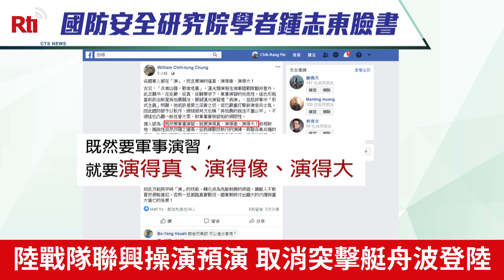陸戰隊「聯興操演」 取消突擊艇課目【央廣新聞】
三軍實彈操演 在中南部登場！為了下週登場的漢光演習，陸戰隊今天(9日)也按計畫，在屏東加祿堂海灘 進行「聯興操演」預演，但因為【突擊艇】翻覆意外，取消了突擊艇「舟波向岸課目」，所有同型突擊艇，都被放在岸邊沒出動。而美國在2015年底說要賣給台灣的aav7兩棲突擊車，傳出第一批兩輛、將在這個星期，抵達台灣。